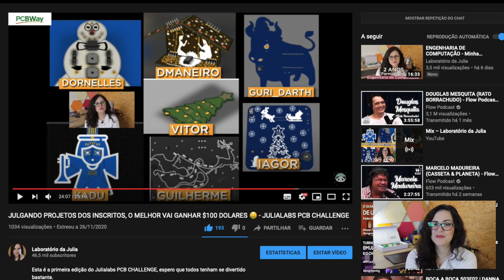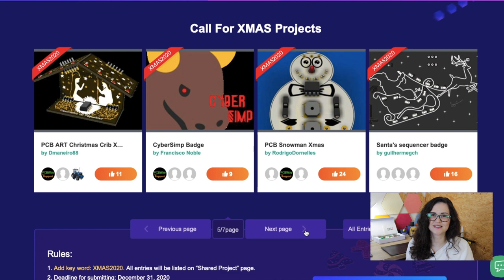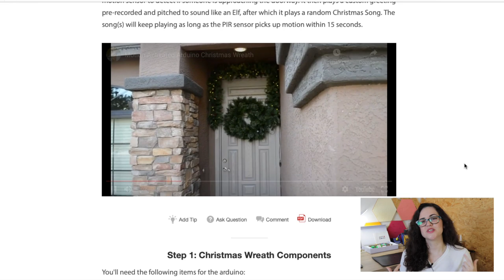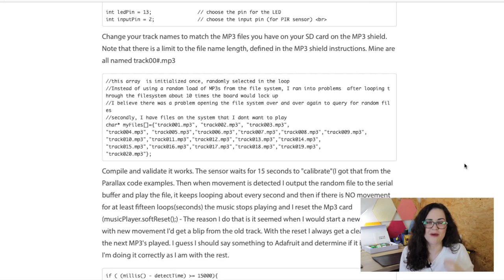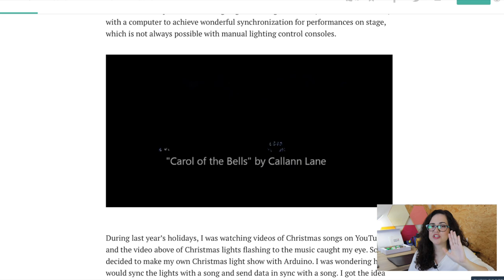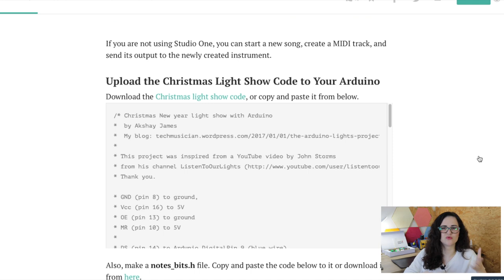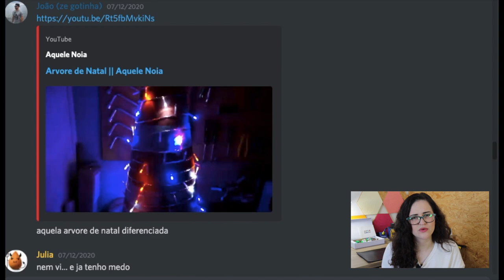Projetos NATALINOS INCRÍVEIS!!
Vem conhecer alguns projetos natalinos para te inspirar a tirar seu Arduino da gaveta

Conheça os projetos apresentados no vídeo:
Arvore PAC-MAN:

Obrigada Nicke, Aquele Noia e Kadu por compartilharem seus projetos no discord!!